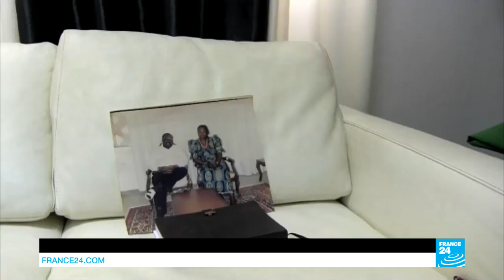Angola: UNITA's four-decades struggle to end Dos Santos rule